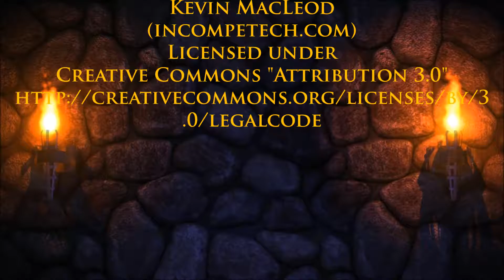Let's Play The Last Tinker™: City of Colors - Episode 024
RöstiWarrior plays The Last Tinker™: City of Colors:

Episode 024

RöstiWarrior's Rig:

Motherboard: ASUS P8H67 Rev X.0x
Video card: GeForce GTX 550 Ti
Sound card: Creative SB Audigy 2 ZS (WDM)
CPU: Intel(R) Core(TM) i3-2100 CPU @ 3.10GHz
Memmory: 8.00 GB RAM DDR3
Display: 1920 x 1080 59Hz
Operating system: Microsoft Windows 7 Professional 64-bit

Credits for the music in the video:

Name of the track 01: Take a Chance

Name of the track 02: Heavy Interlude